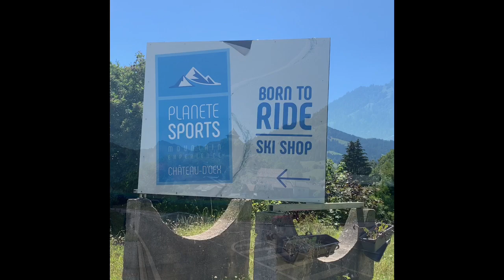Château-d’Oex Switzerland | Beautiful | Clean & Green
it was a one day trip, we had so much fun. This place is widely known for its International Hot Air Balloon Festival, Château-d'Oex hides a great number of treasures that can be enjoyed all year round. Enjoy watching guys.